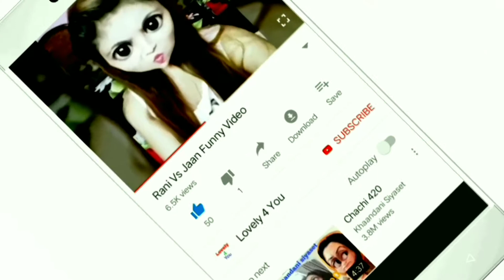Marriage Funny Dance Video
marriage funny dance
marriage funny dance
videos
marriage funny dance
videos indian
marriage funny dance
kerala
marriage funny
dubsmash
funny marriage dance
videos malayalam
funny marriage dance in
india
funny marriage dance
punjabi
funny marriage dance
malayalam
funny marriage dance by
dulhan
funny dance
funny dance videos
funny dance
performance
funny dance girl
funny dance songs
funny dance indian
funny dance videos
status
funny dance malayalam
funny dance moves
funny dance videos
indian marriage
dance funny
dance funny video
dance funny song
dance funny auditions
dance funny videos 2018
dance funny auditions
india
dance funny status
dance funny video indian
dance funny indian
dance funny steps